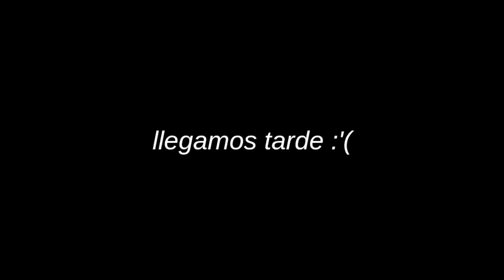VLOG PEÑASCO / me pinté el cabello 2 veces | Pamela Robledo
GRACIAS POR 900 SUSCRIPTORES!!! No olviden darle like a este video si quieren que siga haciendo más de este tipo :)

MAYBELLINE - New York Eyestudio Lasting Drama Waterproof Gel Pencil POLISHED AMETHYST

WET N WILD - MegaGlo
Contouring Palette en DULCE DE LECHE

COVERGIRL - Colorlicious High Shine Lip Gloss
 en SWEET STRAWBERRY 680

MÚSICA